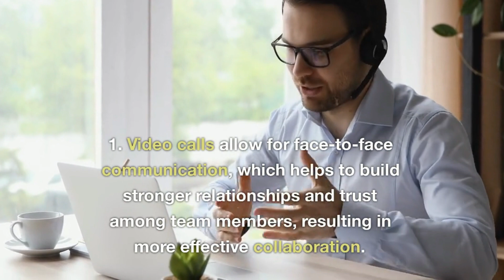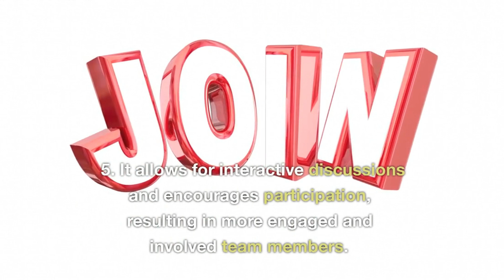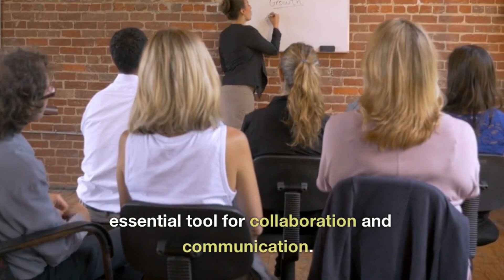Hidden Advantages of Video Conferencing for Remote Teams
🚀💻💼 Revolutionizing Remote Work with Video Conferencing! 🌟🌐💯

🌈🔥 Welcome to the ULTIMATE guide on how video conferencing is transforming the landscape of remote work! 🚀📹

🤝🌟 CollaborationGoals: In this digitally-driven era, video conferencing has emerged as a game-changer, bridging the gap between remote teams like never before! 🌟🌍

📈💡 ProductivityBoost: Embrace the power of virtual meetings and witness a massive surge in productivity levels! From brainstorming sessions to project updates, video conferencing fuels efficiency and gets things DONE! 💪📈

💬🗣 SeamlessCommunication: Say goodbye to endless email threads and hello to real-time, face-to-face interactions! Video conferencing ensures seamless communication, fostering a sense of camaraderie amongst remote team members! 🗨💬

🏡🌟 WorkFromHomePerks: No more long commutes! Video conferencing allows you to work from the comfort of your home, unlocking the true potential of a flexible and balanced work-life routine! 🏠💻

👥💼 GlobalConnection: Distance is NO barrier! Connect with colleagues, clients, and partners from across the globe with a single click! 🌏📞

💥🚀 FutureOfWork: Get ahead in the game and embrace the future of work today! Video conferencing is the catalyst that's driving the way we work, collaborate, and succeed in a rapidly evolving world! 🚀💼

👩‍💻🧑‍💻 RemoteTeamsRock: Join the league of successful remote teams that are leveraging video conferencing to dominate their industries! 💻🌟

🎯📊 DataDrivenResults: Dive into the stats and witness the undeniable impact of video conferencing on remote work. From increased engagement to reduced costs, the numbers speak for themselves! 📈📊

💫💪 EmpoweredLeadership: Embrace video conferencing to inspire, lead, and empower your remote team members, skyrocketing your organization's success and innovation! 💫🌟

📹📆 VirtualEvents: Discover how video conferencing has revolutionized the world of virtual events! From conferences to webinars, the possibilities are endless! 🎥🎤

🔑💡 UnlockPotential: Unleash the full potential of your team members with video conferencing as the key to unlocking creativity, collaboration, and innovation! 🔑💡

🌟🚀 DigitalTransformation: Embrace the digital revolution with video conferencing at its forefront! Adapt, evolve, and thrive in this dynamic era of remote work! 🌟🚀

💻📈 RemoteSuccessStories: Explore inspiring success stories of businesses that have scaled new heights by harnessing the power of video conferencing in their remote work journey! 📈🌟

💬👫 HumanConnectionMatters: Even in a digital world, video conferencing brings the essence of human connection back into our lives, making remote work an enjoyable and fulfilling experience! 💬🤝

🏆🌟 ChampioningChange: Be a trailblazer in your industry by championing the transformative potential of video conferencing for remote work success! 🏆🌟

💻🌐 TechSavvyLeadership: Embrace video conferencing as an essential tool for tech-savvy leaders who are shaping the future of remote work! 💻🌐

🎉🔝 RemoteWorkRevolution: Join the movement of remote work revolutionaries who are changing the way we work and thrive in the digital age! 🎉💪

🔥🚀 ElevateYourTeam: Elevate your remote team to new heights with video conferencing at the core of your communication and collaboration strategy! 🌟🚀

🌟🔮 InnovateToSucceed: Embrace innovation through video conferencing to stay ahead of the competition and achieve unparalleled success in the remote work landscape! 💡🔮

So buckle up and get ready to SOAR with video conferencing in the world of remote work! 🚀🌈 Don't miss out on this golden opportunity to unlock a new dimension of productivity, collaboration, and success! 💼💯